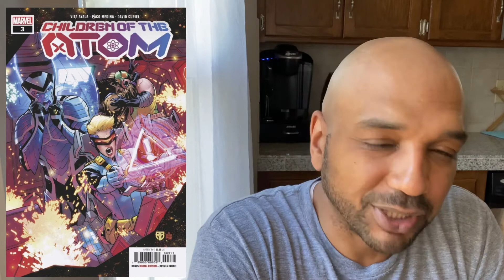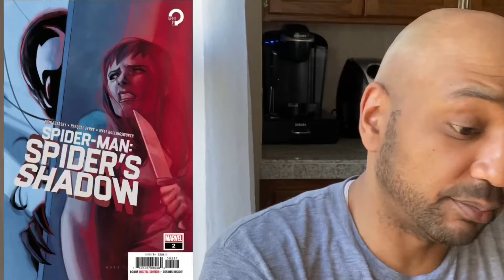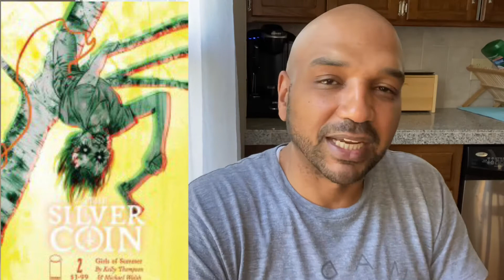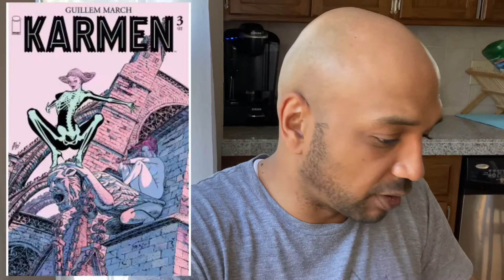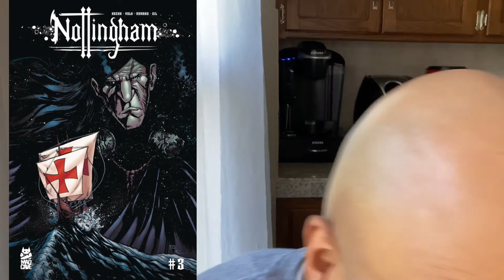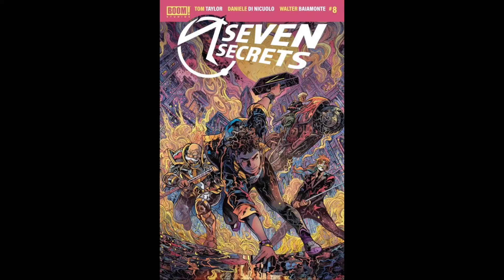Hot New Comics Next Week - May 12th, 2021 NCBD Preview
Checking out the hot new comics coming out next week. Here I go over the comic book titles releasing next week that I'm most excited about. Check out what comic books to buy this week! Lot of hot new comics in 2021 y'all! I get so hype for NCBD!

Chapters
0:00 Intro
0:37 Joker #3
1:48 Children of the Atom #3
2:23 Spider-man: Spider's Shadow #2
3:06 Silver Coin #2
4:05 Karmen #3
6:07 Geiger #2
7:01 Nottingham #3
8:50 Project Patron #2
9:36 Silver City #1
10:35 Time Before Time #1
11:37 Seven Secrets #8
12:28 Proctor Valley Road #3
13:40 Firefly: Brand New Verse #2
15:03 Which comics are high on your list next week?

Always looking for new comic books to read.